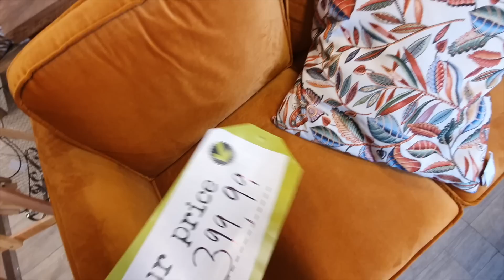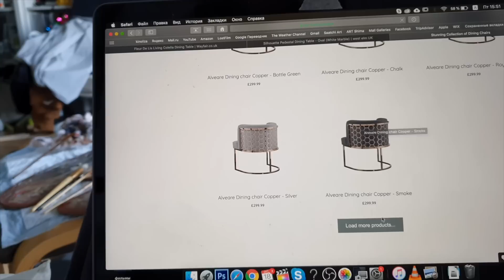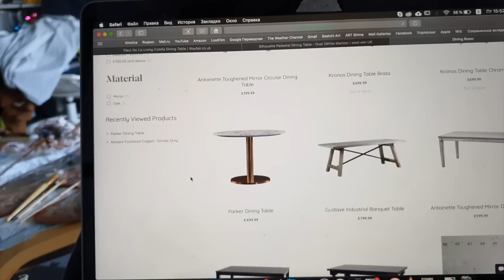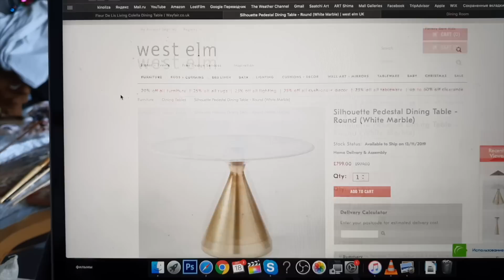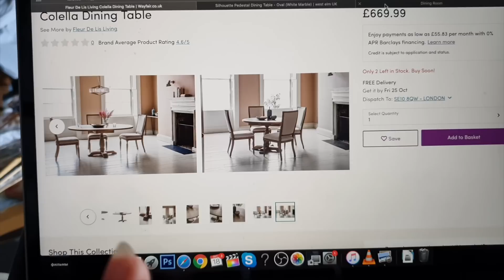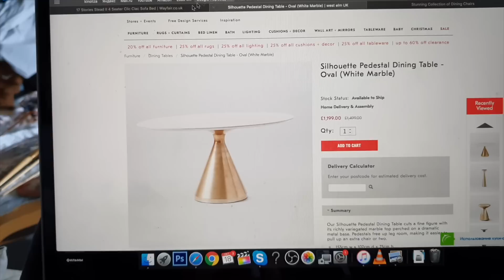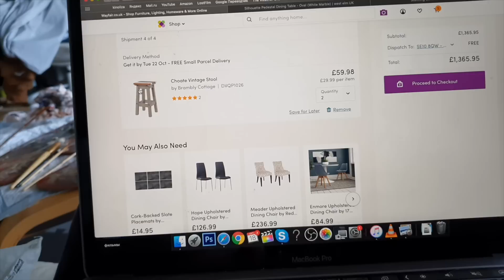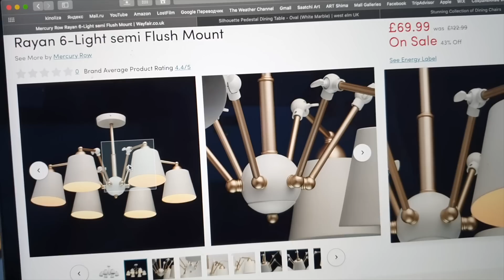Выбираю мебель и не только: HomeSense, Wayfair, John Lewis...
Муки выбора мебели и элементов интерьера😁